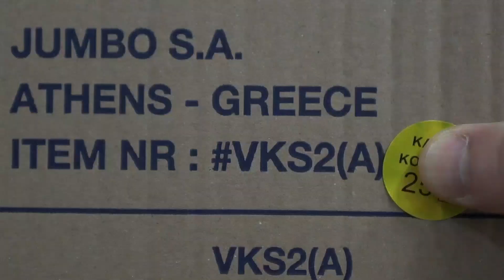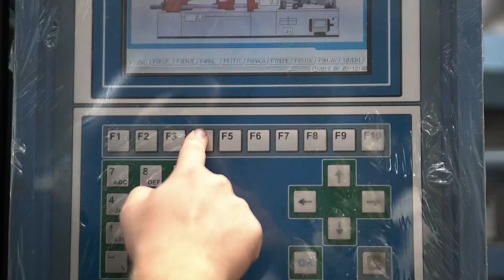SERINOVA PLASTIC TRAILER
Serinova Plastik is one of  biggest plastic pot manufactuer company in Turkey. We mainly focused decorative plastic pot and nursery pot manufacturing. We have 2 factory and we are exporting over 59 countries. With our uniqe desings and supperior quality concetp  this number is incresing  day by day. Customer satisfation and happiness is our main goals. If you are looking for a reliable manufacturer partner for plastic pots please contact with us. Our durable and great desings will make your customers happy more then ever.